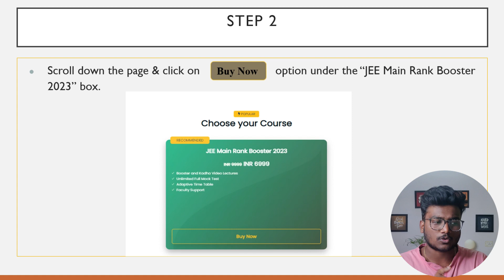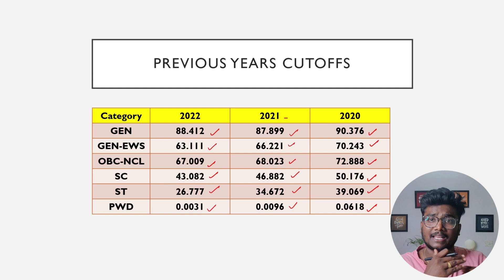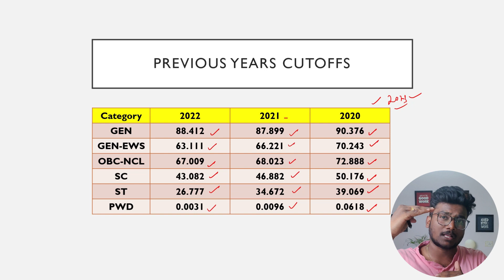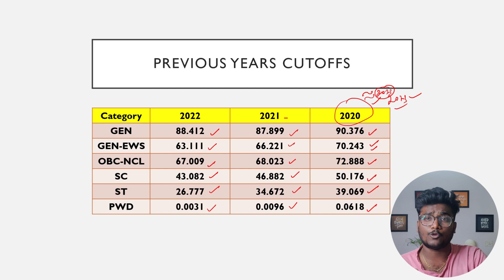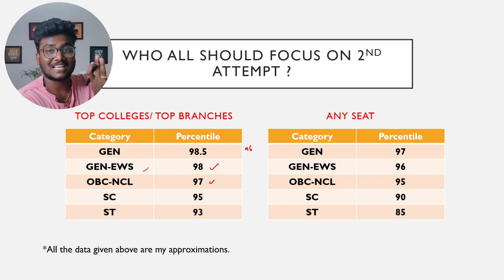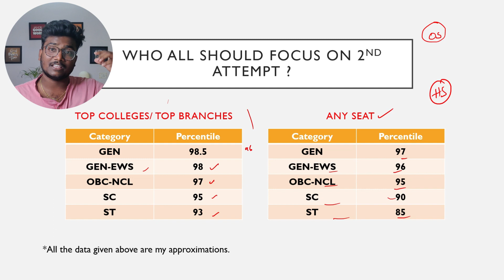Focus on JEE Mains 2nd Attempt or JEE Advanced 2023? | Expected Category-wise Cutoffs